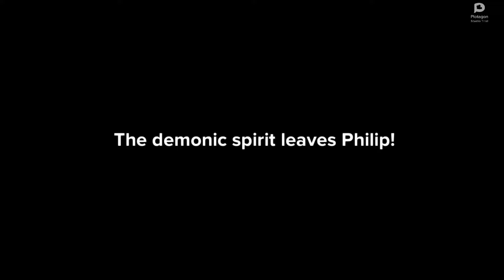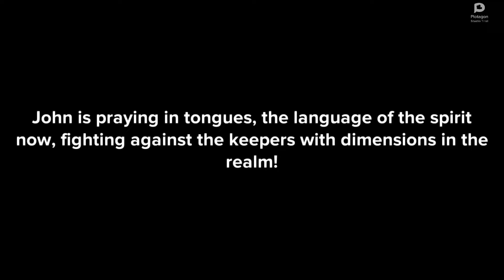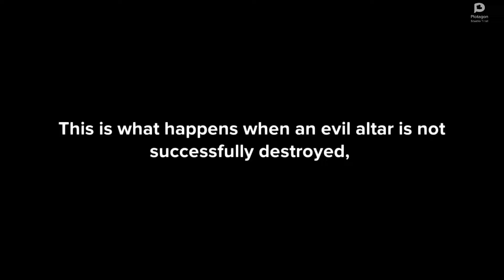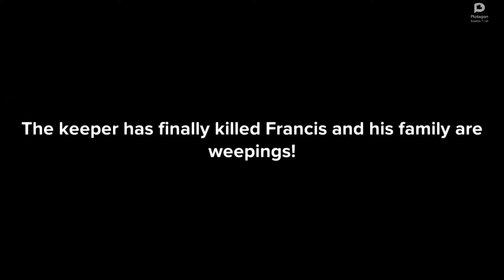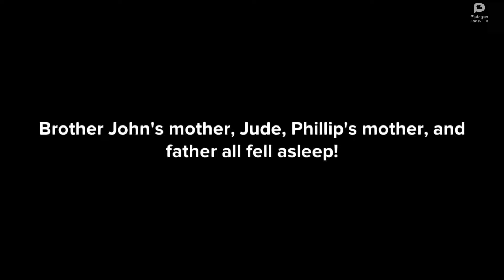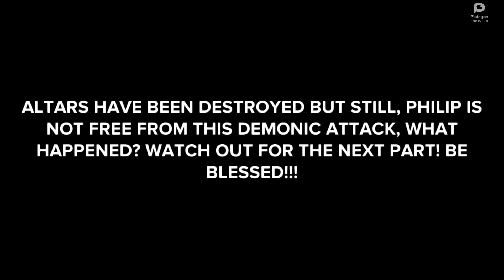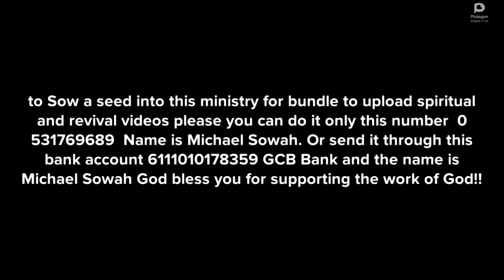KEEPER OF ALTARS PART 3~After watching you will be serious with your destiny!